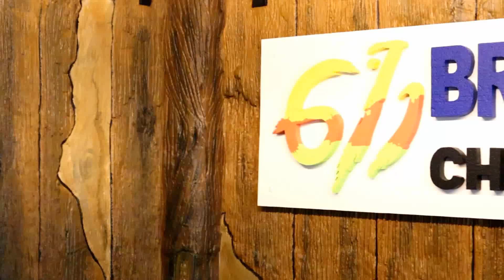611Tuguegarao | Sunday Service | 2020.12.13